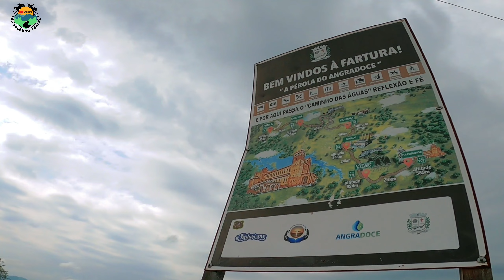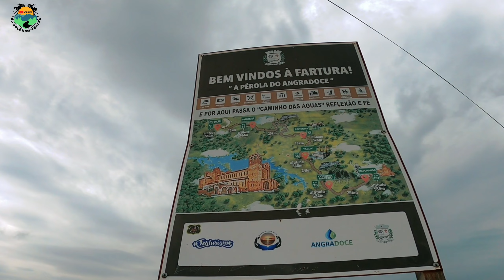EP 02 - Caminho das Águas de Honda Pop 110i - O Trecho Mais Bonito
Olá pessoal beleza? Neste video mostro o meu passeio pelo Caminho das Águas - Reflexão e Fé. Inspirado no milenar caminho de Santiago de Compostela e no famoso Caminho da Fé, o Caminho das Águas é iniciado na cidade de Piraju-SP e terminando na cidade de Itaporanga-SP com a extensão total de 107km, passando por belas paisagem do interior Paulista. um caminho de Reflexão e Fé. Espero que Curtem Abração a todos 👍🏻

Moto:
Honda Pop 110i 2018
Gosta do Conteúdo do Canal e quer Apoiar Nossas Próximas Aventuras? Considere Doar Qualquer Valor pelo Pix:👇🏻

Câmera:
Gopro Hero 8 Black
(2.7k 30fps Superview)
Estabilizador Modo: Ligado